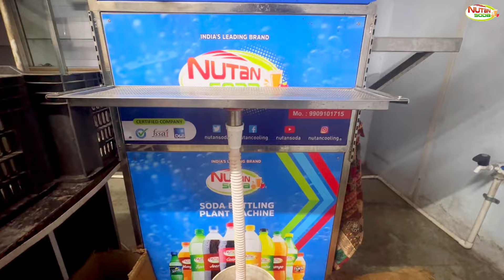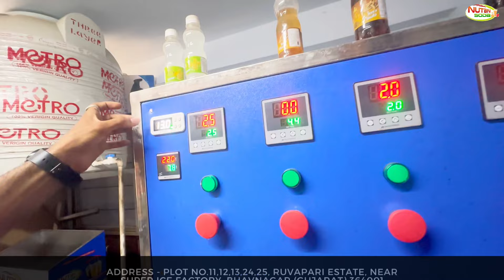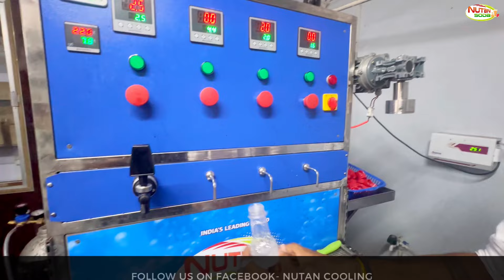कस्टमर ने मशीन लिए हुए 2-3 महीने ही हुए है और आज रोज़ के 400-500 बंच आराम से बेच रहे है 😍👌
कस्टमर ने मशीन लिए हुए 2-3 महीने ही हुए है और आज रोज़ के 400-500 बंच आराम से बेच रहे है 😍👌 Customer ने लगाया है हमारा 1+3 Soda Bottling Plant In Jasdan (Gujarat)

Nutan Soda Company Is Manufacturers And Exporters Of Soda Bottling Plant, Soda Fountain Machine, Softy Ice Cream Machine, Sugarcane Machine, Softy Ice Cream Machine, Popcorn Machine, Shaped/Pouch Packing Machine, Panipuri Machine, R.O. Plants Etc.

We Have Collaborated With Only The Best Brands And Renowned Manufacturers For Our Plants, Machineries, Parts & Equipments. All The Materials Sourced For Setting Up These Plants Are Of High Quality And Requires Minimum Maintence. So That Soda Machine Can Be Treated In The Best Possible Manner And People Can Get Pure Soft Drinks Which They Can Rely Upon Anytime. This Is Why Clients Completely Rely On Us For Their Soda Machine And Bottling Plants Project.

For Soda Bottling Plant & Soda Machine

For Softy Machine, Sugarcane Machine Slush Machine & Non Ele. Soda Machine

Company Address : Plot No.11,12,13,24,25, Ruvapari Estate, Near Super Ice Factory, Bhavnagar (Gujarat) 364001